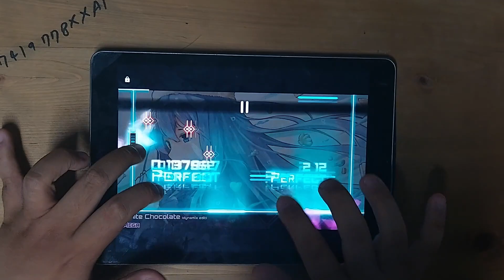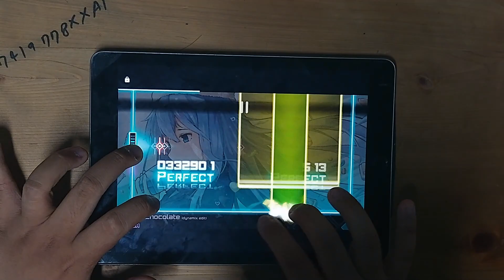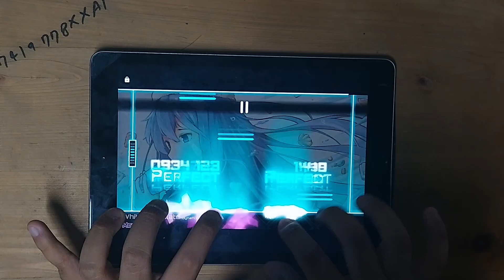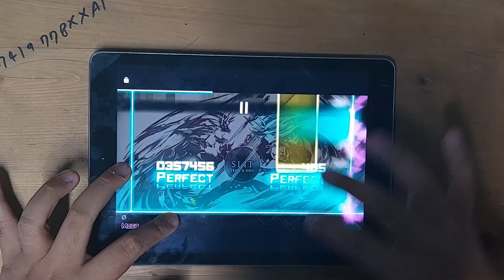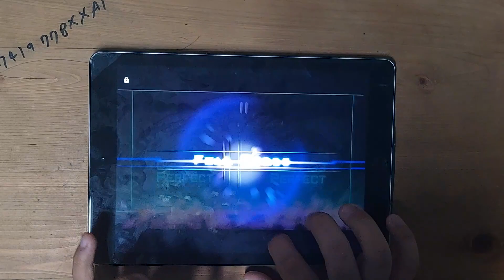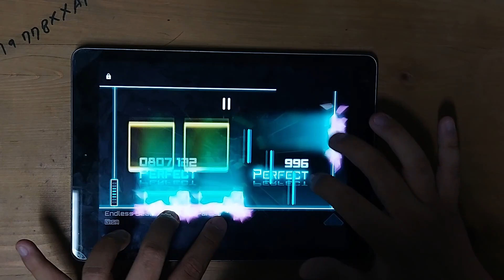Wave Test 00: Class 07 - Netzach [Dynamix Fanmade]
White Chocolate
Mega Lv.13
Artist: Cashew
Noter: HotS Chart Team "Stain"

SLIT
Mega Lv.13
Artist: EBICO & jioyi
Noter: HotS Chart Team "Turret"

Endless Beats ⇔ Endless Parties (from jubeat)
Giga Lv.14
Artist: かめりあ
Noter: HotS Chart Team "Bridge"

0:10 White Chocolate
2:54 SLIT
5:10 Endless Beats ⇔ Endless Parties

Key of Netzach: Z / K